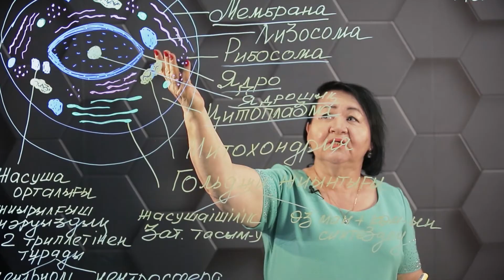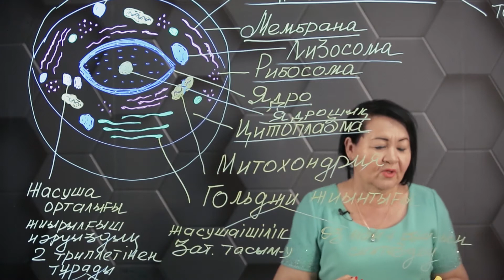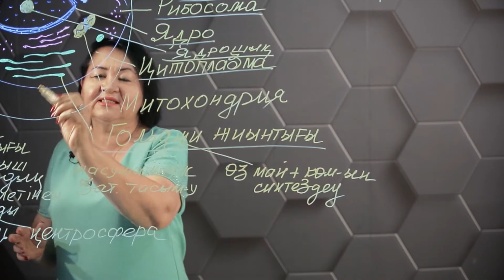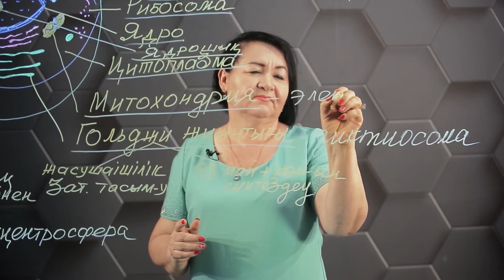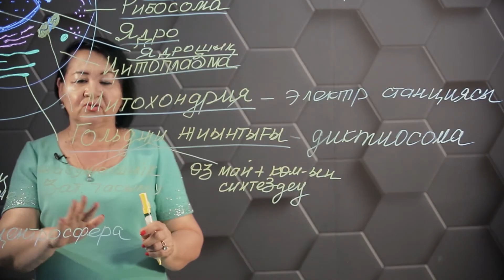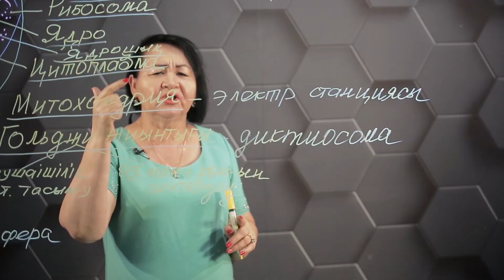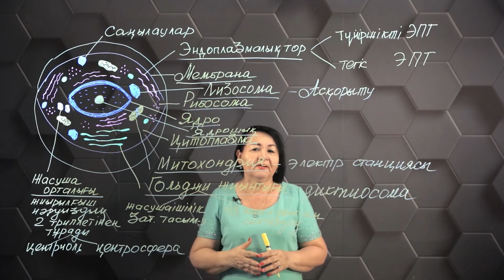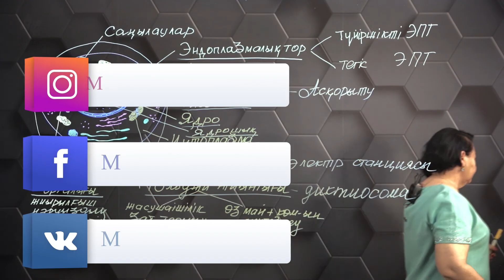Жасушалық құрылымдар. 2 бөлім. 9 сынып.